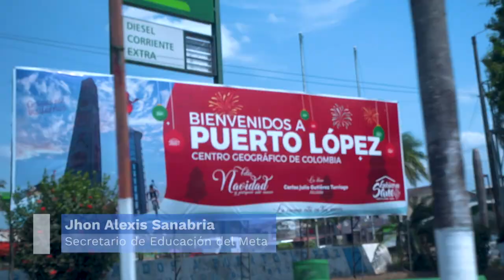En el Meta avanza el retorno gradual, progresivo y seguro a las aulas en alternancia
En nuestra visita a PuertoLópez, Meta, las autoridades del departamento y la comunidad educativa de la IE Santa Teresa de Pachaquiaro, nos compartieron su experiencia en el retorno gradual, progresivo y seguro de los estudiantes a las aulas en alternancia.